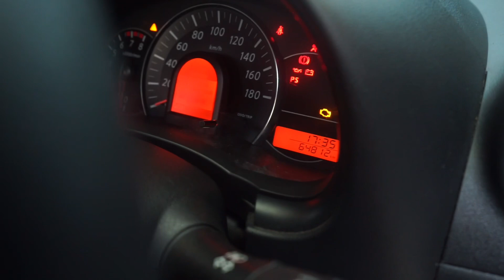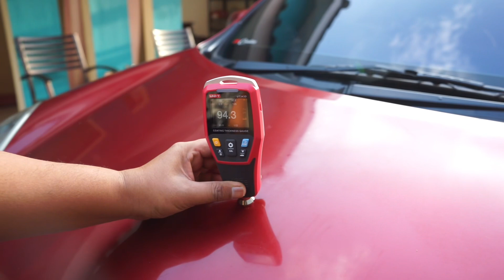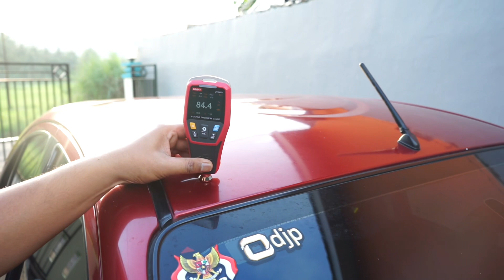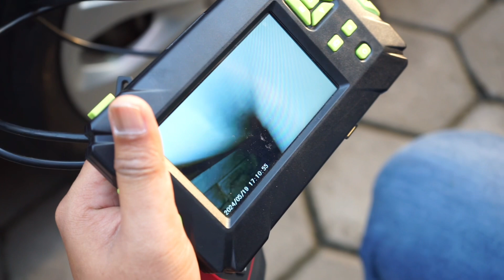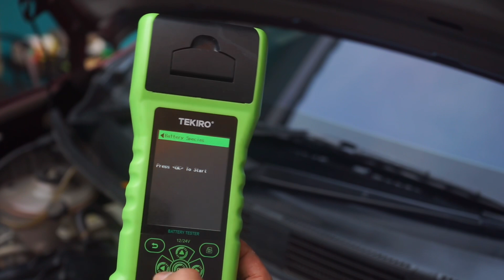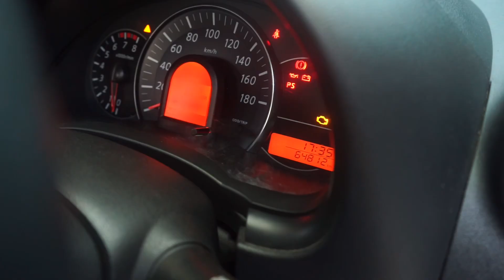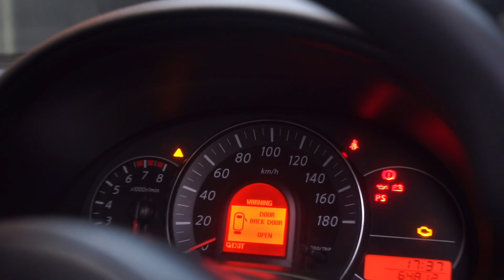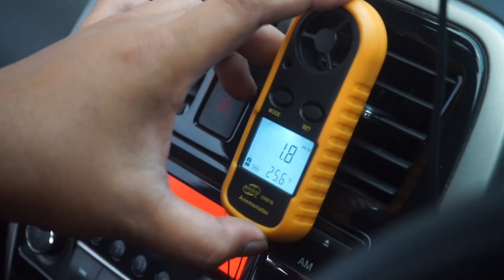Nissan March XS 2014 MT ~ Varian 1.500cc 4 cilinder ~ Pemburu Mobil Pesanan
Nissan March XS 1.5 2014 MT
Mobil ini Pesanan Pak Fitra Banjarmasin Kalsel

anda juga dapat informasi Spesifikasi Lengkap dari masing2 mobil yg kami Review
dapat informasi Kondisi Mobil Bekas
Cara pengecekan Mobil bekas
update Harga saat ini